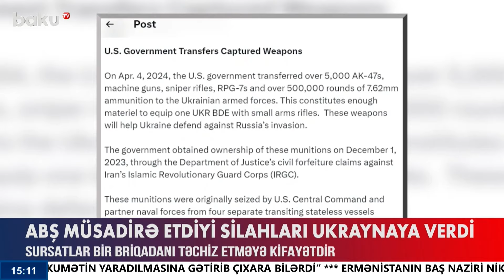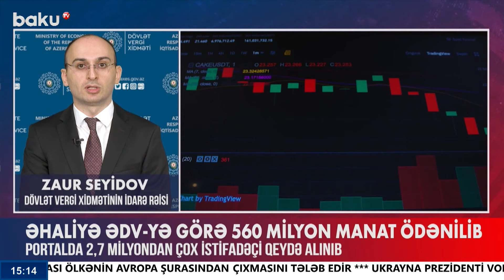Bayden ilə Netanyahu arasında fikir ayrılığı yaşandı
00:00 - Giriş
01:26 - Müqəddəs Ramazan ayı başa çatdı
04:12 - Bütün Qafqazın şeyxindən vacib açıqlama
06:10 - Paşinyan: "Ermənistan 4 kəndi qaytarmağa qarşı deyil"
07:27 - Hindistan silahları qənimətlər parkında ola bilər
11:09 - ABŞ müsadirə etdiyi silahları Ukraynaya verdi
12:12 - "Netanyahu səhvə yol verir"
13:45 - Əhaliyə ƏDV-yə görə 560 milyon manat ödənilib
14:55 - Dirək aşdı, əhali internetsiz qaldı
17:02 - Biləsuvarın ilk xanım fermeri